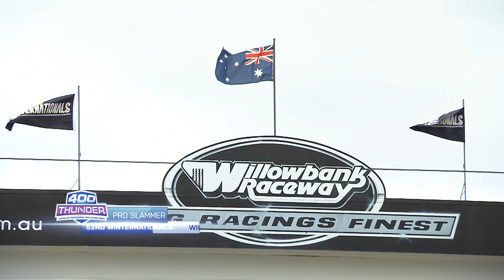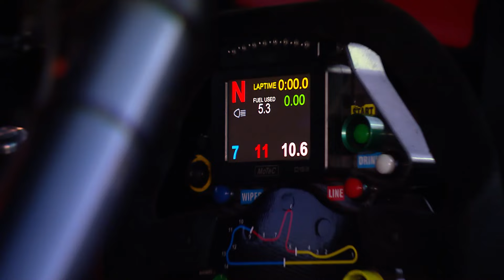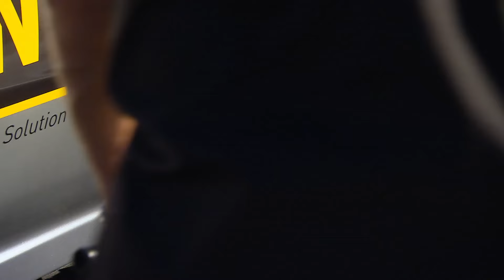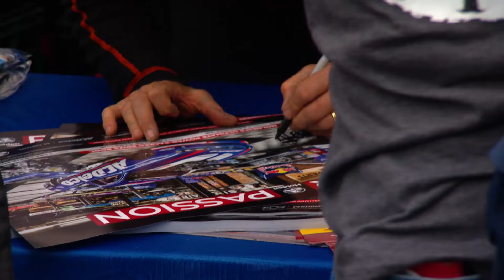Pro Slammer, Winternationals, Willowbank Raceway - June 7-9th, 2019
Our coverage of the 400 Thunder 52nd Winternationals,  Australian drag racing’s Holy Grail, continues at Willowbank Raceway with this week focusing on the final round of the 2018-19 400 Thunder Pro Slammer title. Last season, John Zappia and Paul Mouhayet went head to head in their fight for the number one prize in the category and twelve months later, they face off once again for 400 Thunder Championship Gold Christmas Tree.